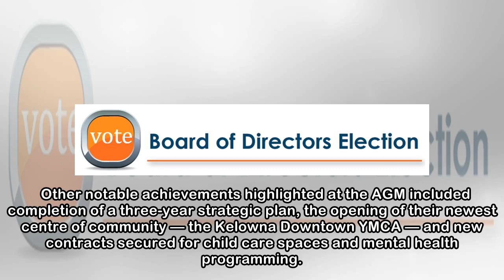Board of Directors elected - Get Involved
Contributed - May 4, 2018 / 2:00 pm | Story: 225425 Photo: Contributed The YMCA of Okanagan held its Annual General Meeting (AGM) on April 24, 2018 at the Kelowna Family YMCA where it’s 2018 Board of ...